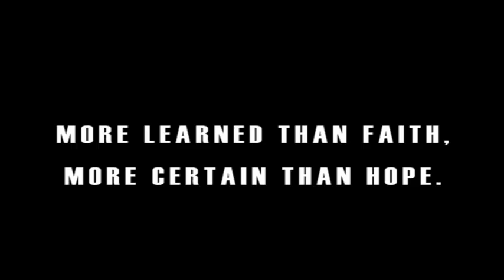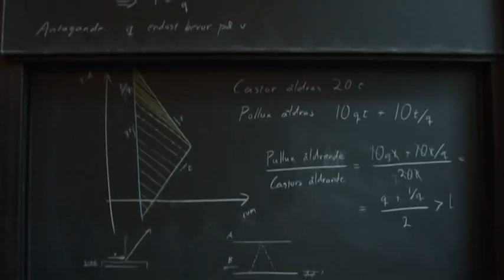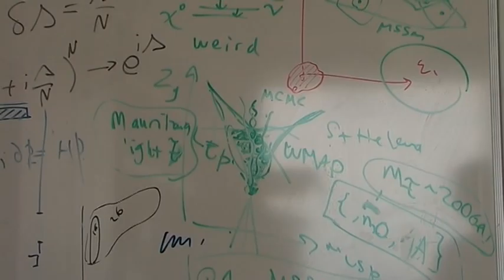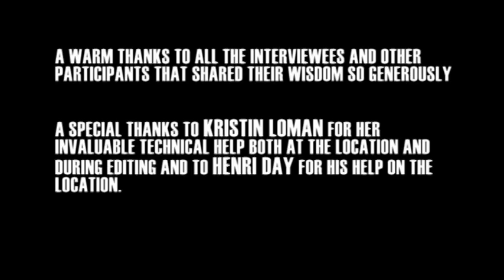MAN -- More learned than faith - more certain than hope.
Please press CC sign low right on the player to view subtitles!!!

A magician James Randi, a philosopher Nicholas Smith, a scientist Sören Holst, and a theologist Rainer Carls discuss relation between believing and knowing.

"More learned than faith - more certain than hope"
A short film by Michael Allan Novak

MAN -- More learned than faith - more certain than hope -- v2_dvd - 430mb.mpg